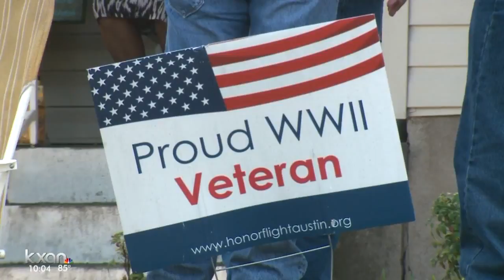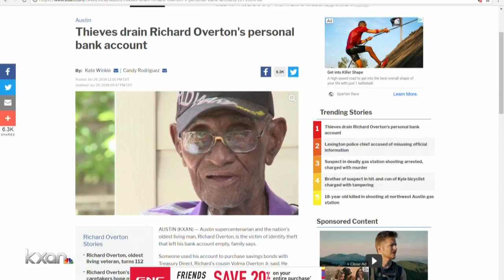Thieves drain Richard Overton's personal bank account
Volma Overton Jr. discovered the account discrepancy when he deposited money into Richard's personal bank account, then went to the bank to check the balance. All that was in there was the money he had just deposited.